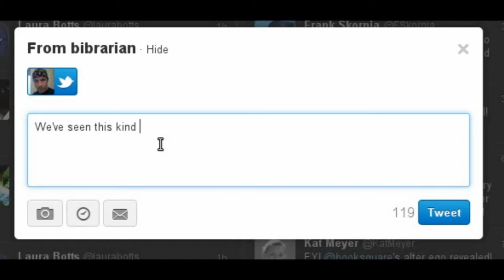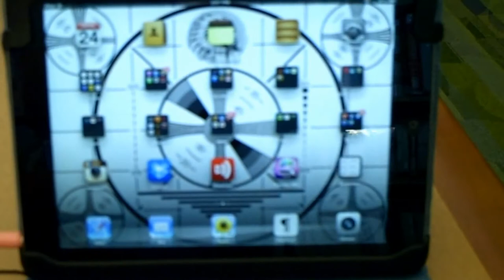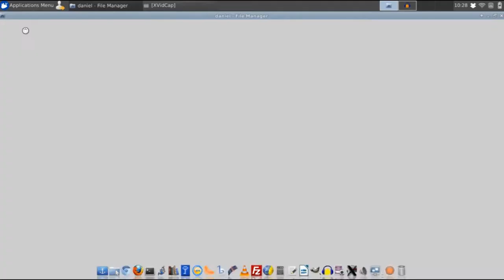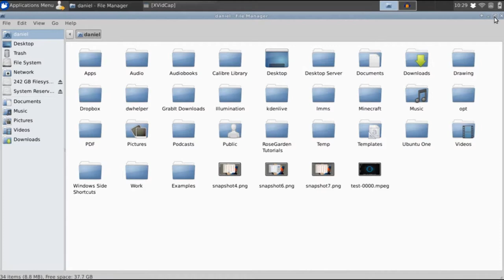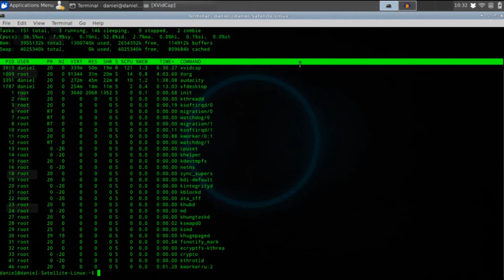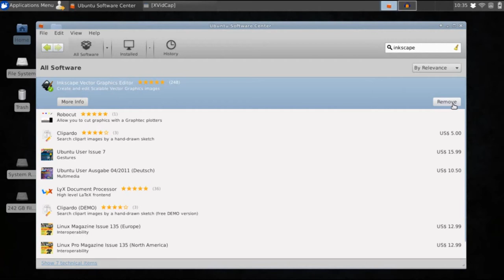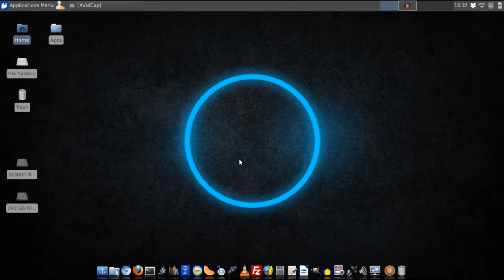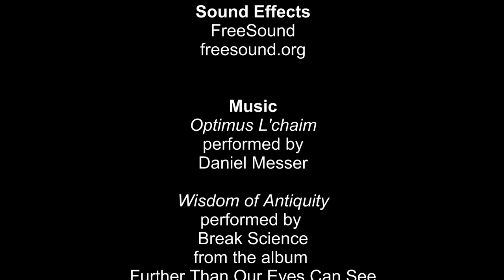Cyberpunk Librarian 001 - Linux Isn't Scary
Do you think Linux is too "techy" for you and your library? Welp, I hate to tell you you're wrong, but you're WRONG. Have a look at a real Linux desktop and see just how easy it is to use, especially if you're already familiar with other operating systems! Take a tour of the Cyberpunk Librarian's own personal computer and learn how you could turn old hardware into new tech, all with free software!